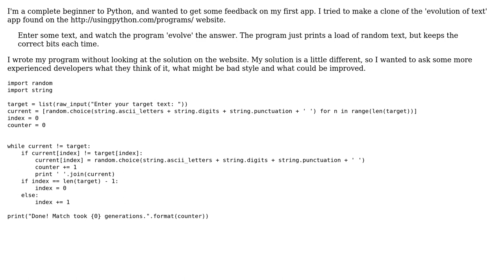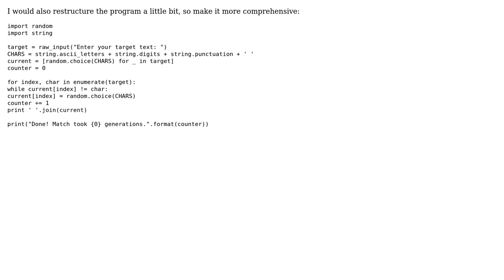Code Review: Simple 'Evolution of Text' app (2 Solutions!!)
Code Review: Simple 'Evolution of Text' app

With thanks & praise to God, and with thanks to the many people who have made this project possible! | Content (except music & images) licensed under CC BY-SA | Music | Images & others | With thanks to user warvariuc user TheBlackCat user katkin user 200_success and the Stack Exchange Network Trademarks are property of their respective owners. You are responsible for your own actions.